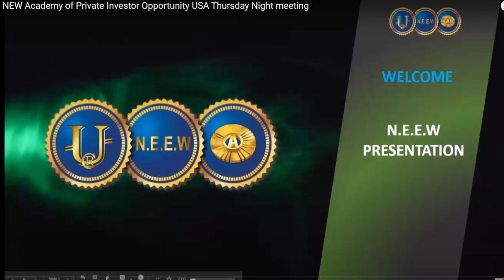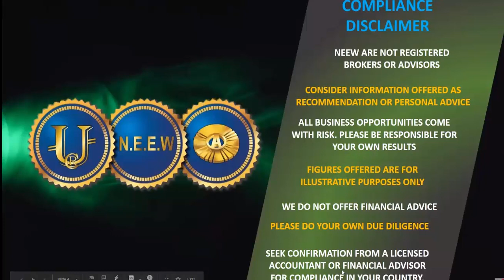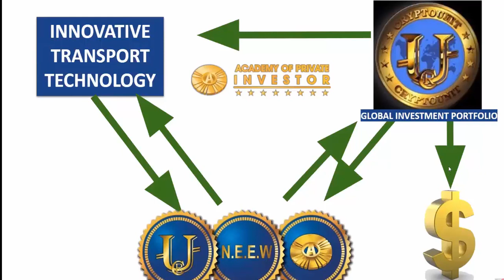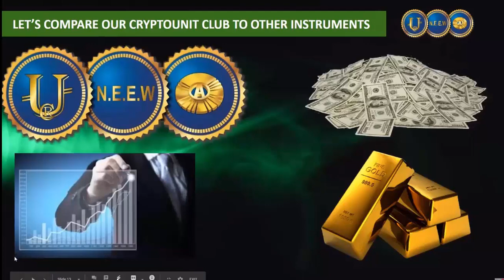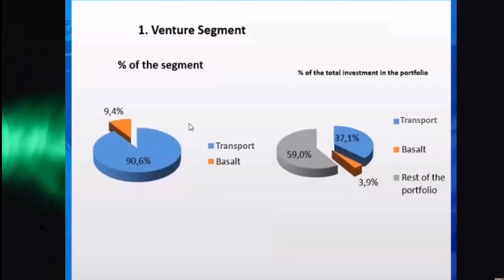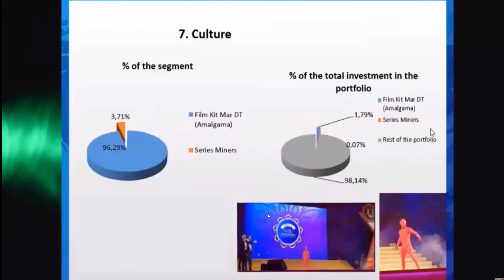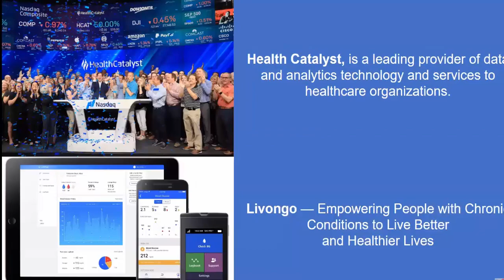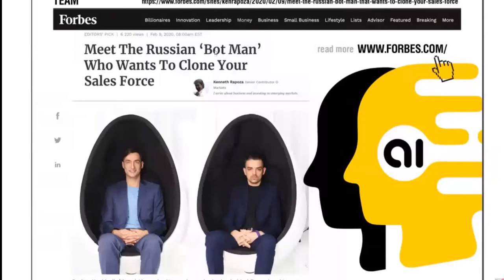N.E.E.W and API with Andrew Twelftree June 2020 28 Min Presentation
WELCOME to this introduction of N.E.E.W. (New Economic Evolution of the World) and API (Academy of Private Investment).

This is an amazing opportunity that deserves YOUR  SERIOUS   ATTENTION         and further due diligence.
Liken it to Warren Buffets company Berkshire Hathaway which is at time of writing is $US263,000 PER SHARE an extract from google "a single share of Berkshire, like a mutual fund, provides exposure to many companies and industries... The Washington Post, Coca-Cola, American Express and Lowes. .."
Similarly N.E.E.W has 50% equity in numerous and diversified projects like:
3 GOLD mines,
Diamond Manufacturing technology,
Food Chains,
BASALT - a total Industry changer in Construction, Automotive, Aviation, Boating, Renewable Energy etc coming our way

YOU as a member of N.E.E.W. before it goes public in the next few months can be a co-owner of all this and more - TAKE ACTION NOW AND EMAIL your details to for further info.
look forward to assisting YOU